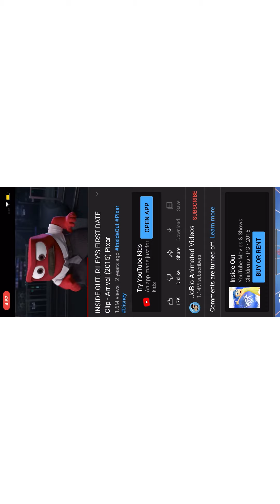Riley’s vaccine ( Riley’s bf parody